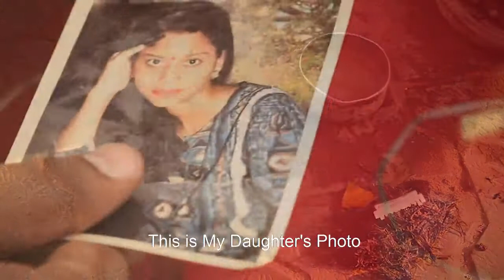TNFF Trailer - Vaadal (Arjun Singh)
The North Film Festival - Stockholm, Sweden February 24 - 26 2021
OFFICIAL SELECTION

Title: Vaadal
Runtime: 13:04 min
Country: India
Director: Arjun Singh
Nominated: Pending...
Synopsis: Lattu’s life is stuck when he is asked to marry a girl and quit ‘Launda Naach’. He feels Crushed when asked to do same by elders in his family as he is Gay and Comfortable in his own skin. Lattu’s stand for Self-love and his demand of open relationship with his dance group bisexual manager brings the turmoil in his life in a day!!
Lattu’s final decision to stay in the same place and surrender to the society living a normal life opening a grocery store and keep his relationship hidden from society OR live his life on his own terms is question he has to resolve himself.